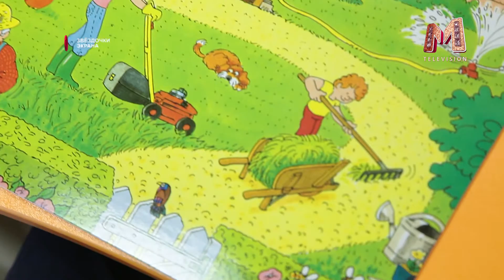Звёздочки экрана 10 4